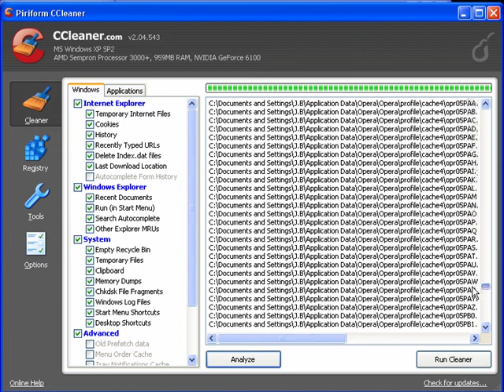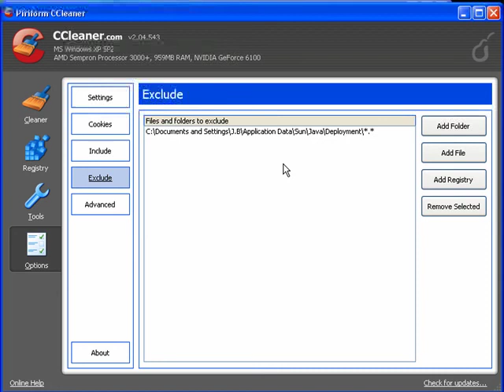Satscape Java and CCleaner Fix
Here is the fix for the problem that I had where after using CCleaner to clean up my hard drive Satscape would not run.